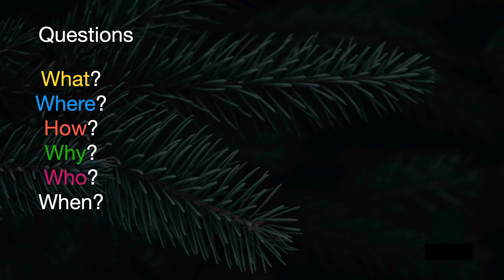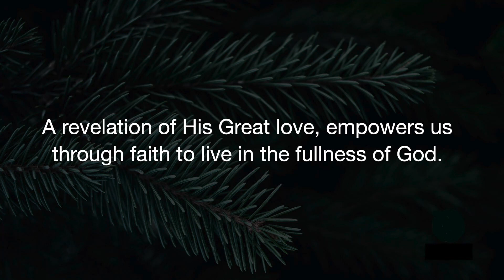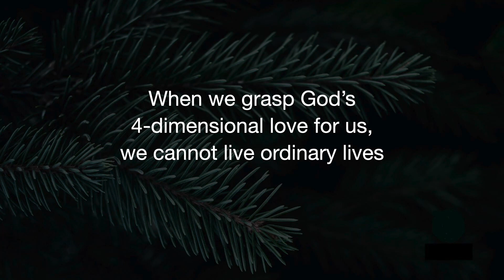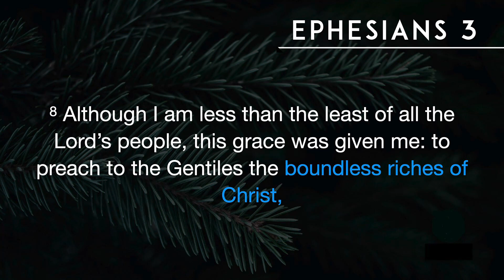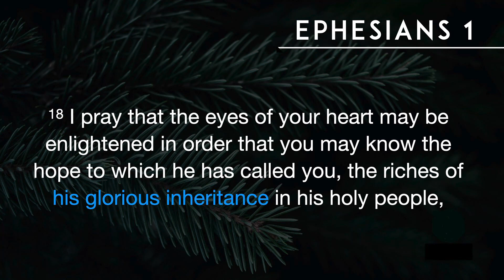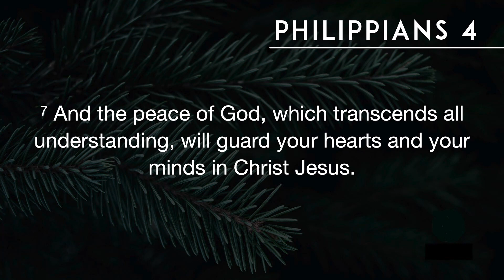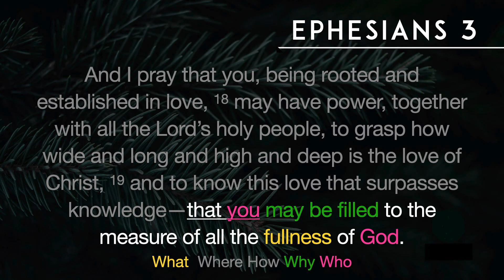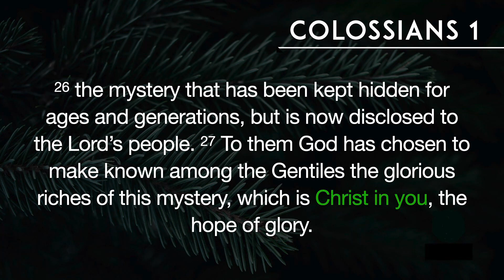God's Four Dimensional Love